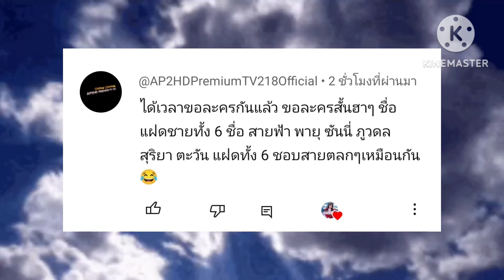ชายหก 🧑‍🤝‍🧑👬👯(ตอนเดียวจบ)การ์ตูนlovely sakura#sakuraschoolsimulator